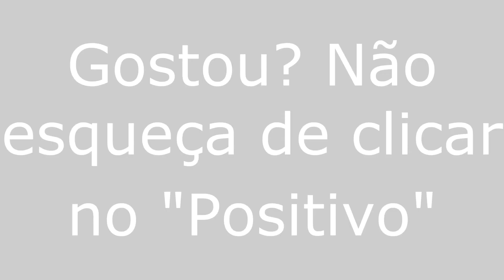Jundiá/RN - Especial - Viajando Todo o Brasil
Jundiá/RN